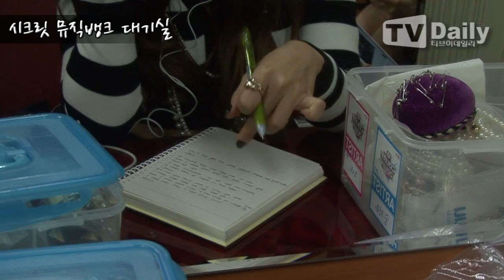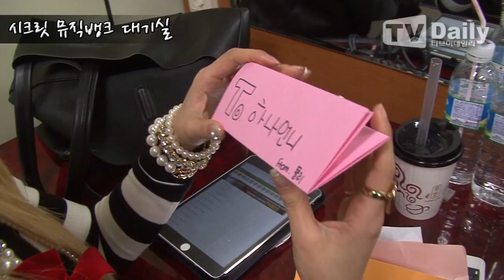[tvdaily] 시크릿, 대기실서 뭐하나 봤더니...게임부터 드라마까지 '아기자기'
[티브이데일리 강효진 기자] 사랑스럽고 달콤한, 소녀감성의 대표 걸그룹 시크릿(전효성 송지은 한선화 정하나)이 대기실에서의 상큼발랄한 매력을 공개했다.